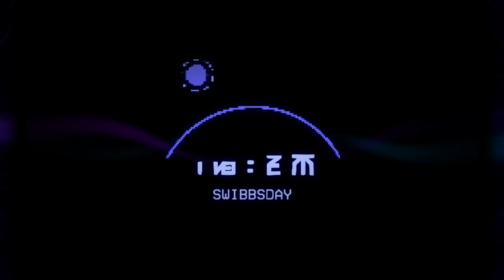🔴HIGH ON LIFE GAMEPLAY PART 5🔴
If you liked the video, I would appreciate it if you support me by giving me a like and if you like my content and you don't want to miss any of my videos, you can subscribe to my channel.
Si te a gustado el video te agradeceria que me apoyes regalandome un like y si mi contenido es de tu agrado y no quieres perderte ninguno de mis videos puedes subscribirte a mi canal.